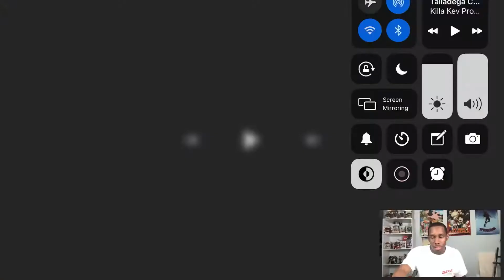Nola Band Head reacts to Talladega playing (No Idea) 2021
I know these videos are not like others but I hope yall enjoy them nun the less